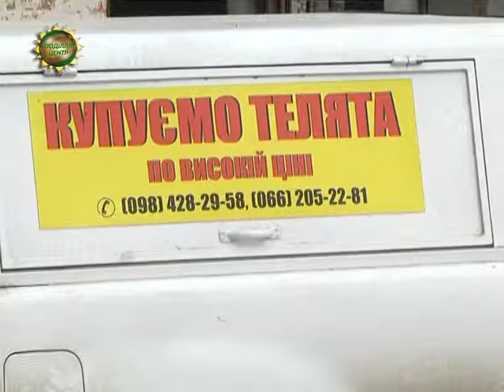ХОДТРК "Поділля-центр" - Тваринництво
До сільськогосподарської тематики. Розвиток тваринництва в   сільгосппідприємствах  дає змогу мінімілізувати ризики агросфери, пов»язанні з погодою чи непередбачувальною цінновою політикою на реалізацію рослинної продукції. Про це вже не перший рік говорять експерти від агросфери. Проте, темпи нарощення поголів»я ВРХ в сільгосппідприємствах краю нині високими не назвеш.